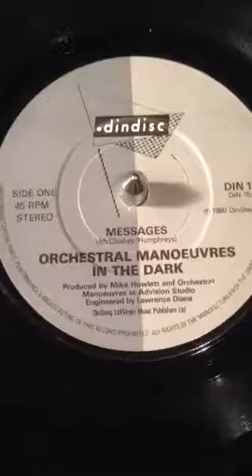O.M.D . - Messages From 1980 .